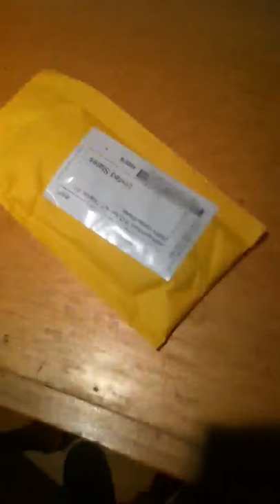Amazon Unboxing 2#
Just a little unboxing that I did. I got some stylus's and they came in a cool package.